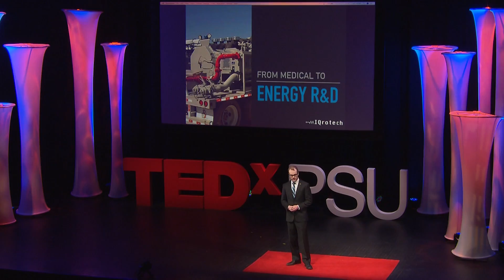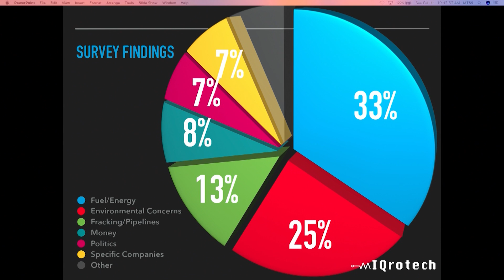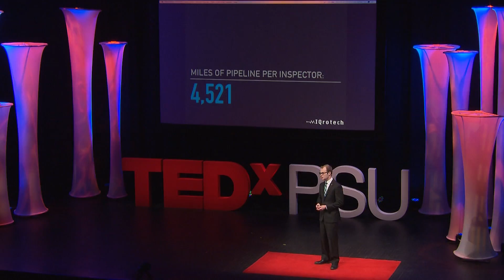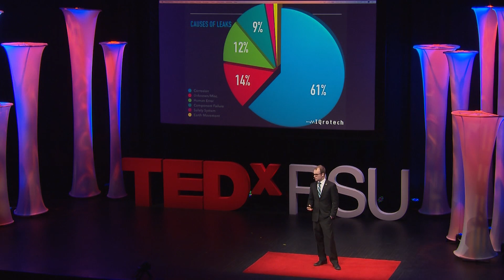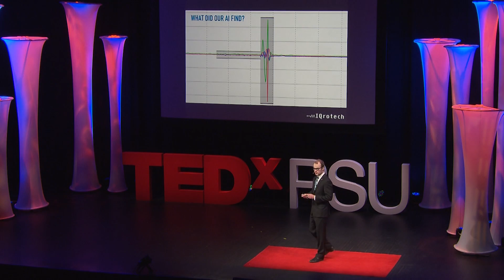Teaching Old Industries New Tricks | Meade Lewis | TEDxPSU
“Pipeline leaks cost US companies thirty-billion dollars annually and leave countless acres of land polluted. In addressing this problem, a startup is merging Internet of Things (IoT) and Artificial Intelligence (AI) to predict these leaks before they happen. With a background as a software engineer at a Fortune 200 company, the Chief Information Technology Officer of multiple oil and gas firms, and with the successful exit as the co-founder of an analytic company, Meade Lewis has what it takes to change energy with mIQroTech.
Archaic industries have an image crisis and need the fresh minds of today in order to advance. By introducing twenty-first century technology into these industries, incredible innovations can be produced and world change can happen.”
Meade Lewis is the founder of a local startup with the valuation over $10 million. Previously he was the chief information technology officer (CITO) of multiple oil and gas firms where he focused on research and development. Co-founding his own analytics company by the age of 22, he consulted for various government entities before his successful exit. An Eagle Scout with 15 years of coding and innovation experience, Meade Lewis readily accepts the label of ‘nerd’. Currently, he is saving the world by predicting pipeline leaks before they happen. This talk was given at a TEDx event using the TED conference format but independently organized by a local community.